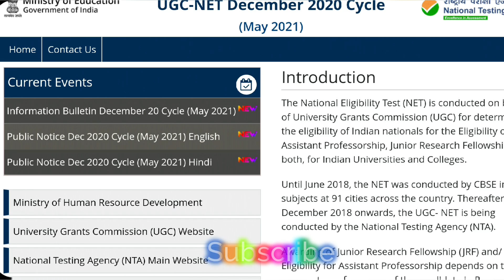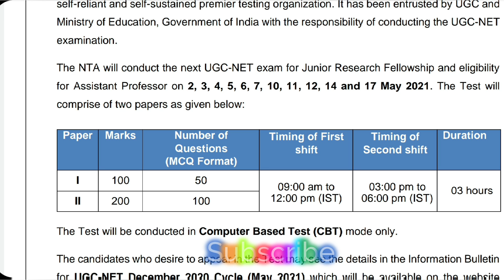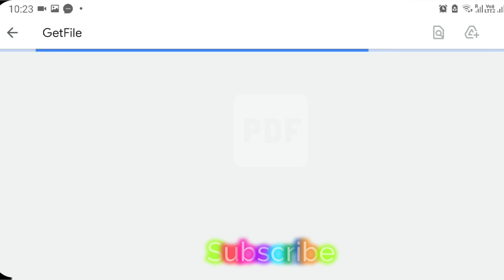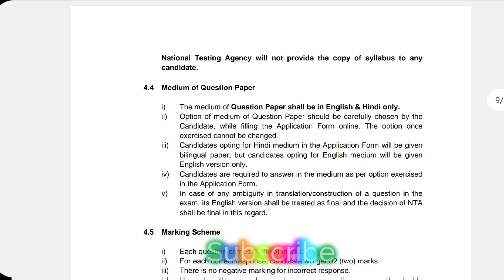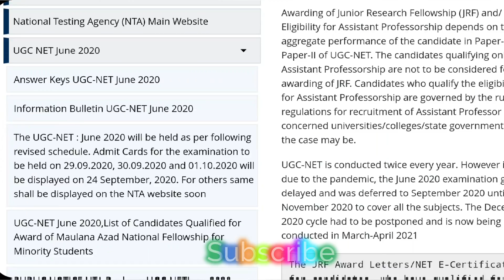UGC NET 2021 exam Date|ugc net 2021May|Information bulletin|Padavukal